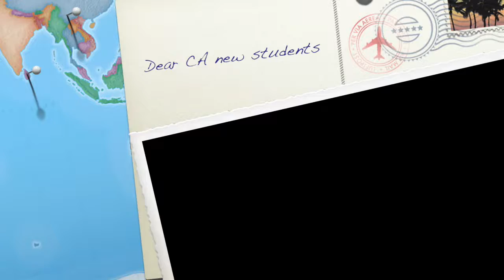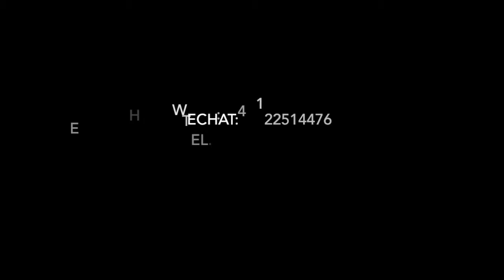Dear CA new students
I am Helen Zheng from Cheshire Academy( Senior). As the student leader, we made a video for all the new students coming to Cheshire Academy. Welcome all of you guys and hope you have a great time!